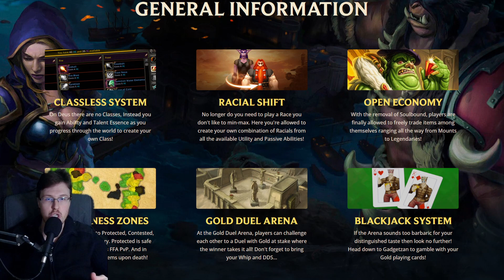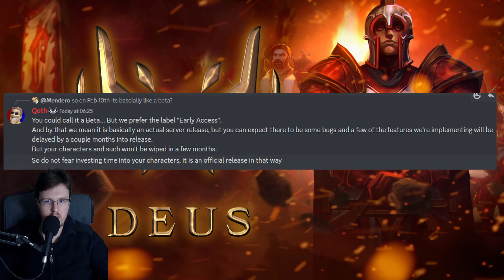Introducing Project Deus: The FRESH Classless, Progressive WoW Private Server with PvP Focus!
Get ready for Project Deus, the upcoming FRESH classless, progressive World of Warcraft private server. With a focus on intense PvP action, Project Deus features tiered zones inspired by Oldschool Runescape's Wilderness Zone system, where players can battle it out in Protected, Contested, and Wilderness Territory. Plus, with newly added abilities and spells balanced specifically for the PvP meta, crossfaction guilds, and a Gold Duel Arena where players can challenge each other to duels with gold at stake, there's no shortage of action on Project Deus.

But that's not all - Project Deus is also a progressive realm, starting from vanilla WoW and going all the way through cataclysm. And with harder leveling, rebalanced dungeons and raids, and a Mythic+ system for the most hardcore players, there's plenty of content to keep you busy. Plus, with server first achievements and an ironman mode for an extra challenge, there's always something new to strive for.

When you're not battling it out with other players, you can relax with some gambling at the Blackjack system in Gadgetzan or browse the open economy, where players can trade items like mounts and legendaries with each other. And if you want to spice up your character's appearance, you can even buy custom mounts, emotes, transmogs, and toys from the cash-shop, or earn custom currency by completing in-game goals.

Check out Project Deus when it launches in early access on February 10th, 2023 and experience the ultimate WoW PvP realm. Have a good one!